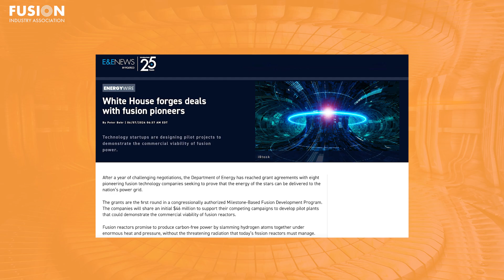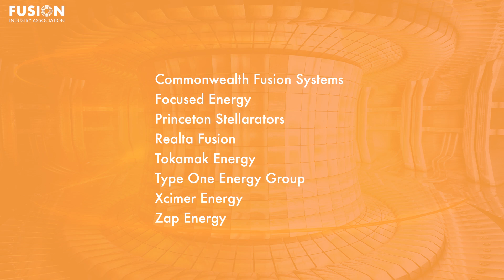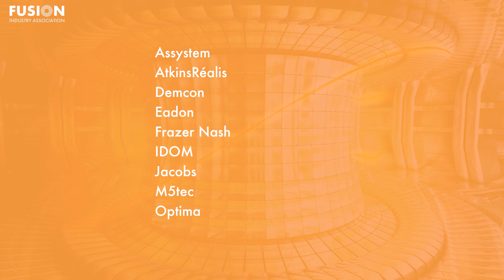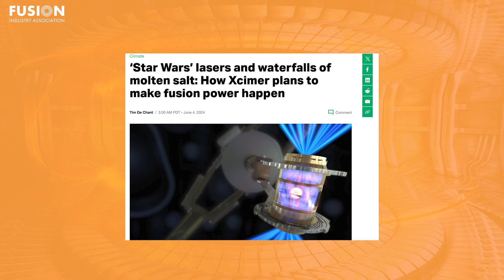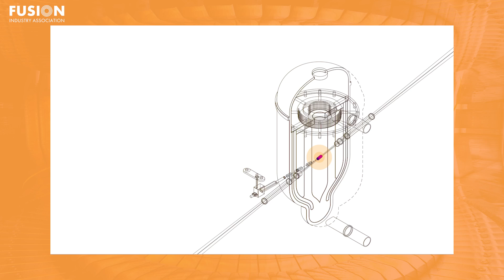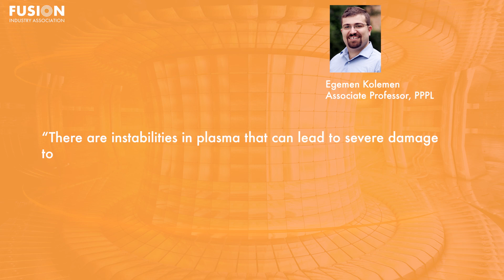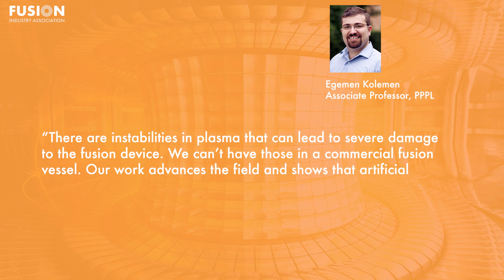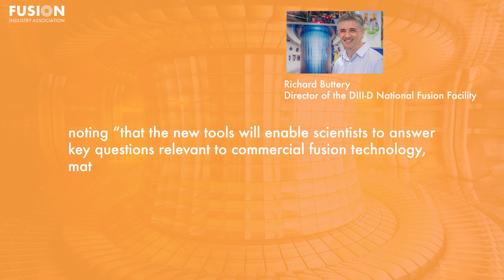Fusion News, June 12, 2024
Alexander Behzadi, Environmental Scientist, presents today's fusion news update. Links to the stories mentioned are included below.

1. White House forges deals with fusion pioneers

2. UKAEA renews engineering framework agreement to boost fusion

3. ‘Star Wars’ lasers and waterfalls of molten salt: How Xcimer plans to make fusion power happen

4. AI-Powered Fusion: The Key to Limitless Clean Energy

5. DIII-D, San Diego’s Nuclear Fusion Lab, is Back Online After Nearly a Year

Bonus:
ITER Private Sector Fusion Workshop